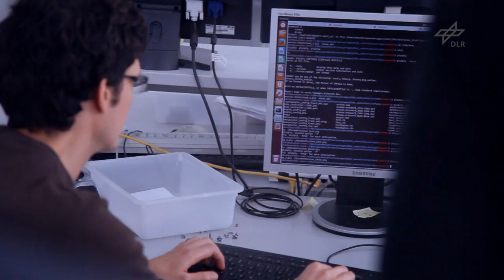ARTEMIS beim Spacebot Cup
Das Team ARTEMIS (Autonomous Rover Team for Exploration and Manipulation Intended for SpaceBot) tritt mit seinem Rover beim SpaceBot Cup des DLR an. Artemis besteht aus Studenten sowie Mitarbeitern des Deutschen Forschungszentrums für Künstliche Intelligenz GmbH (DFKI) und der Universität Bremen.

Der SpaceBot Cup ist ein deutschlandweiter Robotik-Wettbewerb. Die DLR-Abteilung „Technologie für Raumfahrtsysteme und Robotik", organisiert den SpaceBot Cup. Zehn Teams entwickeln und bauen Weltraumroboter. Ihr Ziel: Das Rennen um den SpaceBot Cup am 11. und 12. November in Rheinbreitbach bei Bonn gewinnen!

Video: DLR (CC-BY 3.0)